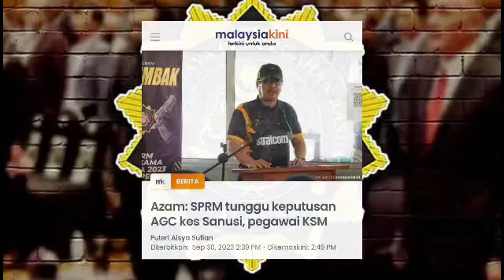2 hari lagi PRK PELANGAI, Azam Baki umum keputusan Menakutkan Sanusi!?